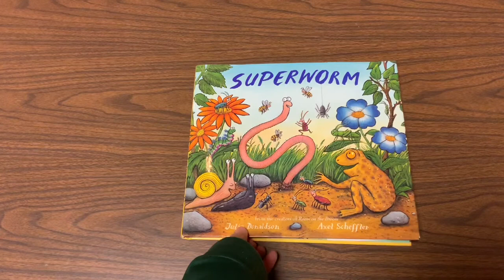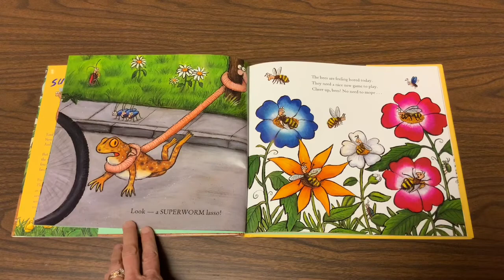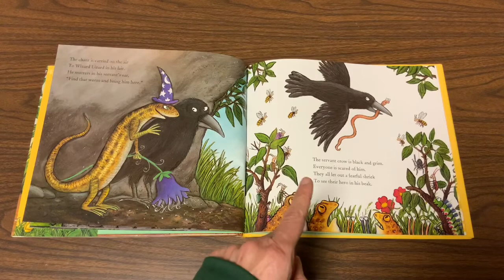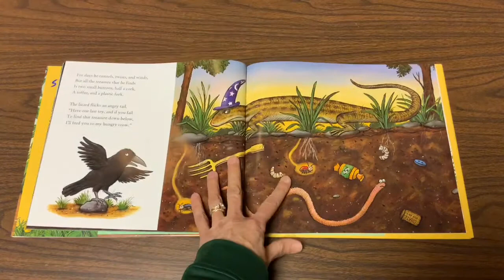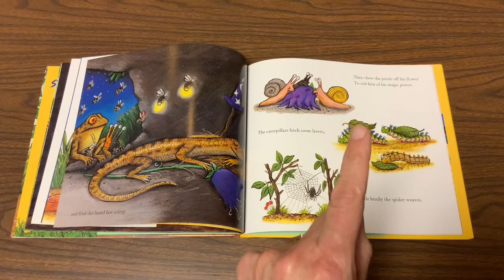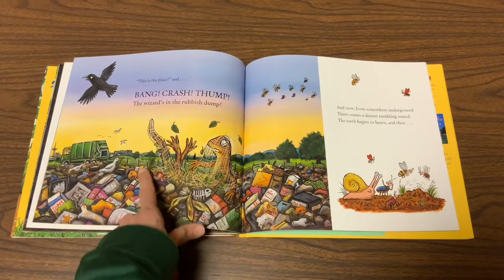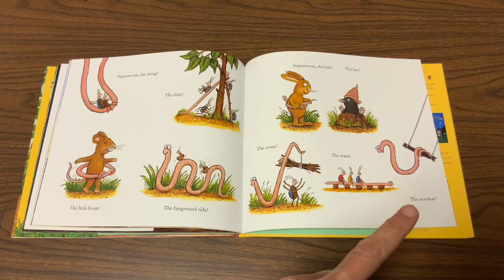Miss Kim reads Super Worm by Julia Donaldson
A story about an unlikely superhero by author Julia Donaldson.